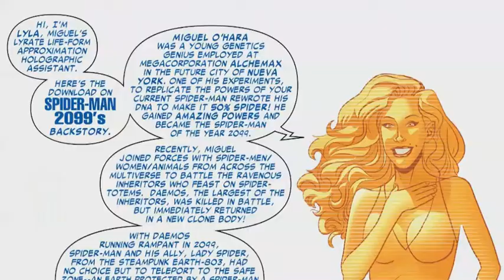Spider-Man 2099 #8 Review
SPIDER-VERSE TIE-IN!
•  Spider-Man 2099 and Lady Spider must reunite with the rest of the spiders in time for the final battle against the Inheritors!
•  Who will survive the Spider-verse?
•  Will Miguel finally be able to return home? And by "home" do we mean 2099 or 2014?

Review Credit:-
Adventures In Poor Taste - David Brooke
Superior Spider-Talk - Kyle Chrise